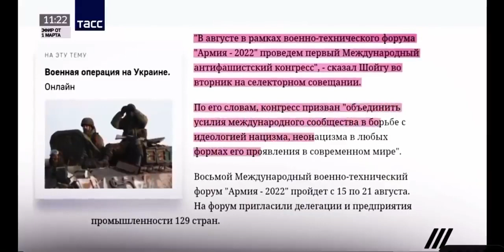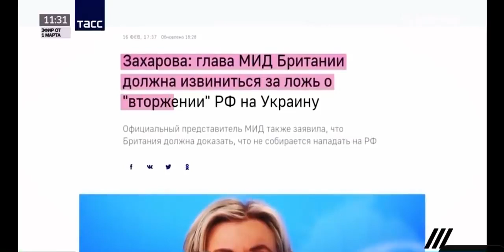Последнее видео телеканала "ДОЖДЬ" в России. После этого канал закрыли. Все будет Украина!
На телеканале "Дождь" в Росии вышел последний выпуск новостей в котором весь коллектив рассказал правду о вторжении России в Украину и убийстве, а точнее истреблении мирных граждан (в том числе и детей). Ведущая раскритиковала власть и рассказала правду о  войне в Украине, также была озвучена вся правда про Донецкий, Луганский регионы и Крым. Она пыталась донести слепым и глухим фашистам о том, что в глазах всего мира и правительства РФ они все быдло неочесанное.
Путин - психически больной маразматик. СМИ которые несут пропаганду - больные люди. Они обрекли свой народ на вымирание.

На телеканалі "Дождь" у Росії вийшов останній випуск новин у якому весь колектив розповів правду про вторгнення Росії в Україну та вбивство, а точніше винищення мирних громадян (зокрема і дітей). Ведуча розкритикувала владу та розповіла правду про війну в Україні, також була озвучена вся правда про Донецький, Луганський регіони та Крим. Вона намагалася донести сліпим і глухим фашистам про те, що в очах усього світу та уряду РФ вони - усі бидло неочосане.
Путін – психічно хворий маразматик. ЗМІ, які несуть пропаганду - хворі люди. Вони прирекли свій народ вимирання.

а Україна необмінно переможе, ми ще будемо піднімати келех шампанського під стінами Кремля, на яких буде майорити Наш, Український прапор!

Віримо в Україну! Слава Україні!